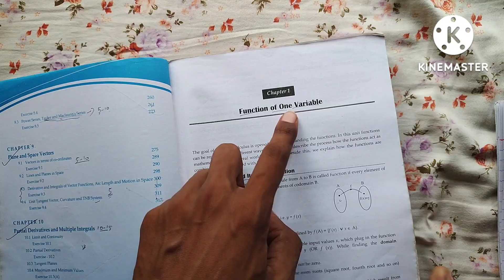Domain & Range || 2078 Question Solution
Aaja ko video ma 2078 Question ko Q.N;1(a) jun Domain & Range find out garna vane ko xa.Aaja hamila kasarii easy way ma Domain & Range find out garxam tyo kura haru sikaune xu so yo video last samma hernu hola and for more video stay tune with us and subscribe to my channel for more video of 2078 Question Solution

BSc.CSIT 1st sem Questions Collection

BIT 1st sem Questions Collection